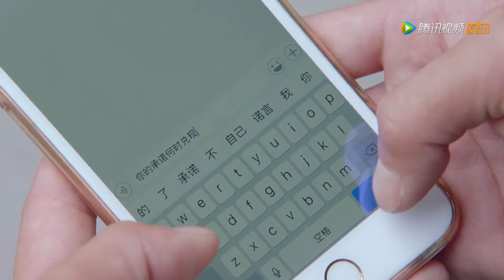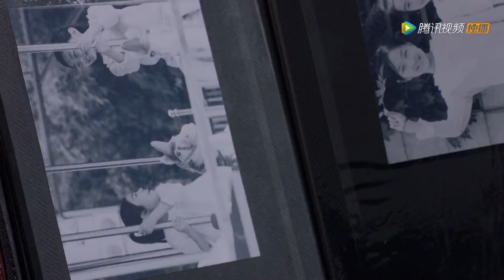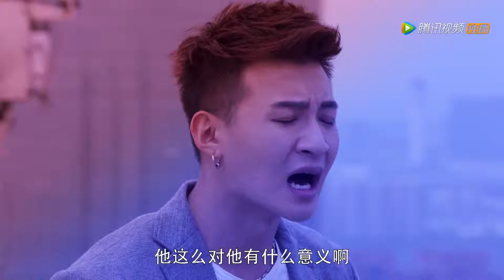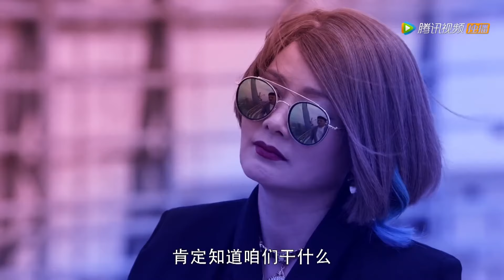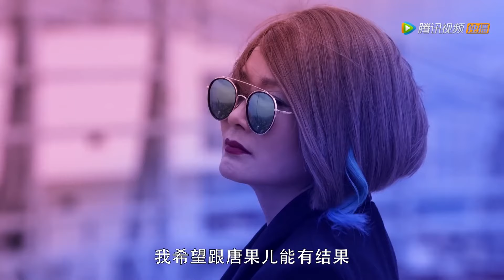Movie！部門領導當眾羞辱新來的實習生，豈料她竟是董事長的女兒，這下有好戲看了！亲爱的设计师